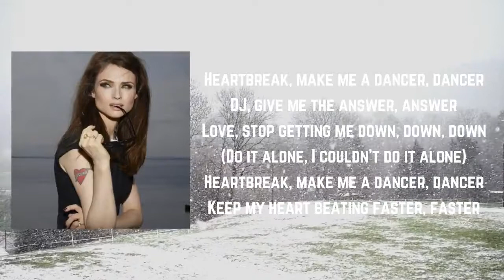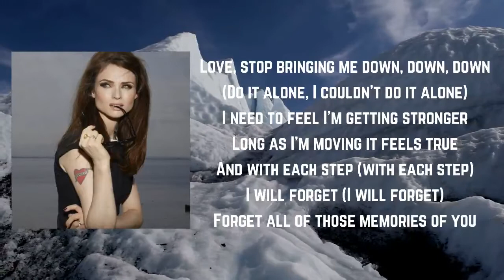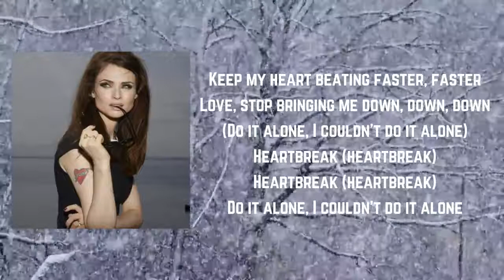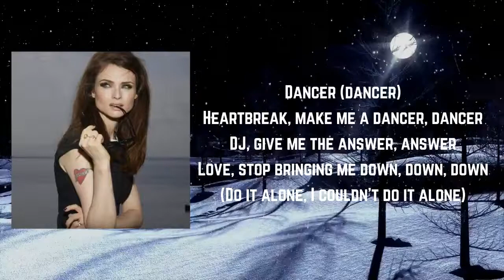Freemasons feat. Sophie Ellis-Bextor - Heartbreak Lyric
Songs: Heartbreak by Sophie Ellis-Bextor ft Freemasons
Album

Heartbreak Lyrics:

I've tried to hold myself together
Tried to forget you've gone away
The tears I've cried
They won't subside
Unless the music starts to play
Heartbreak, make me a dancer, dancer
DJ, give me the answer, answer
Love, stop getting me down, down, down
I couldn't do it alone
I need to feel I'm getting stronger
Long as I'm moving it feels true
And with each step
I will forget
Forget all of those memories of you
Keep it coming on and on and on
Keep my heart beating faster, faster
Love, stop bringing me down, down, down
Do it alone, I couldn't do it alone